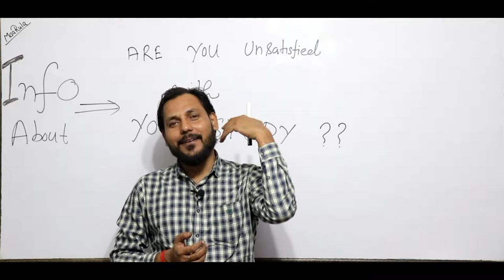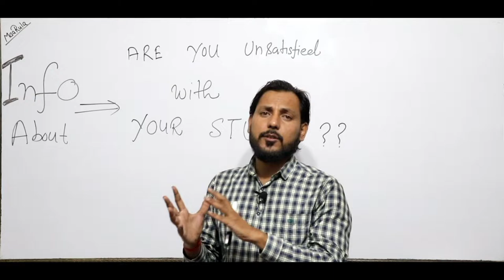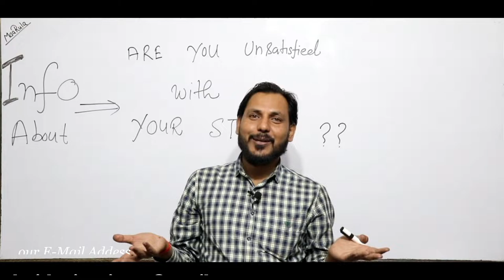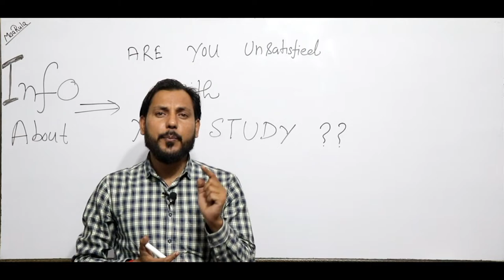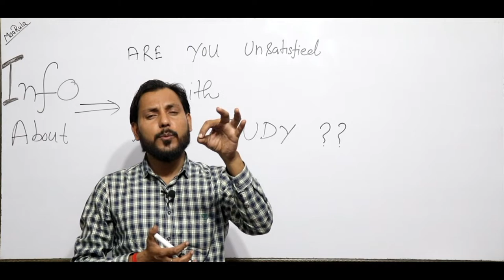Are you unsatisfied with your study? part 2 || Amit Katiyar